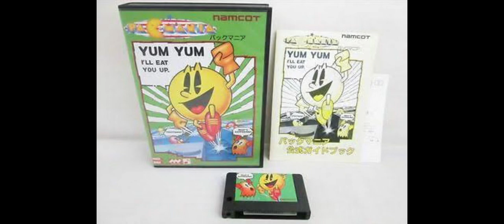Pac Mania [MSX2] OST 03 - Coffee Break 1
OST from a not so good port of Pac-Mania

Pac Mania belongs to Namco and Atari
Music composed by Junko Ozawa
Pac-Man belongs to Namco

What is Pac-Mania?
Pac-Mania is a cavalier perspective maze game that was developed and released by Namco for arcades in 1987. In the game, the player controls Pac-Man as he must eat all of the dots while avoiding the colored ghosts that chase him in the maze. Eating large flashing "Power Pellets" will allow Pac-Man to eat the ghosts for bonus points, which lasts for a short period of time. A new feature to this game allows Pac-Man to jump over the ghosts to evade capture. It is the ninth title in the Pac-Man video game series and was the last one developed for arcades up until the release of Pac-Man Arrangement in 1996. Development was directed by Pac-Man creator Toru Iwatani. It was licensed to Atari Games for release in North America.